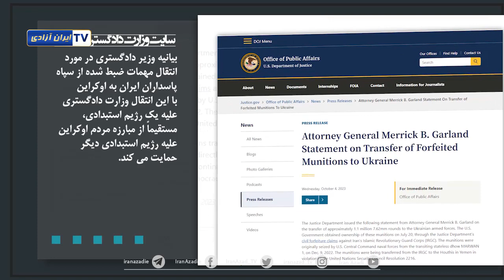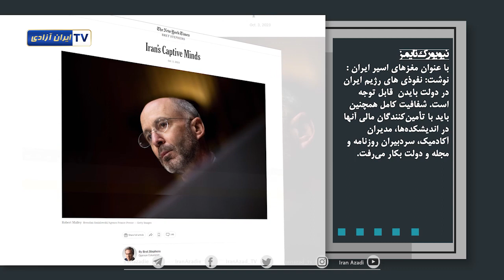نگاهی به رسانه ها 13 مهر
رسانه ها 13 مهر
سایت وزارت دادگستری آمریکا:
انتقال مهمات ضبط شده از سپاه پاسداران ایران به اوکراین
تامپا، فلوریدا :
1.1 میلیون گلوله 7.62 میلی متری از سپاه پاسداران توقیف وبه نیروهای مسلح اوکراین منتقل شد.
جسور-لبنان
نقض های وحشتناک حقوق بشر در ایران به طور خاص نسبت به زنان
دیلی میل
نیروهای سرکوبگر مترو به آرمیتاگراوند حمله کردند و وقتی او بر اثر ضربات به کما رفت او را رها کرده ورفتند
وزارت خارجه آمریکا ـ
ودانت پاتل: ما از توسعه خطرناک ایران و تکثیر فناوری‌های مرتبط با موشک و پهپاد جلوگیری می‌کنیم.
نیویورک تایمز: نفوذی های رژیم ایران در دولت بایدن  قابل توجه است.